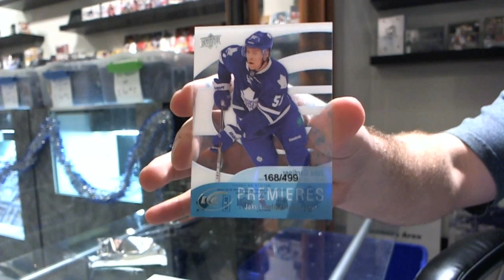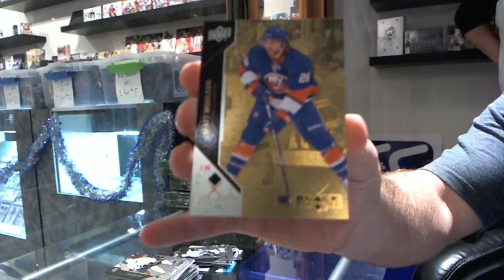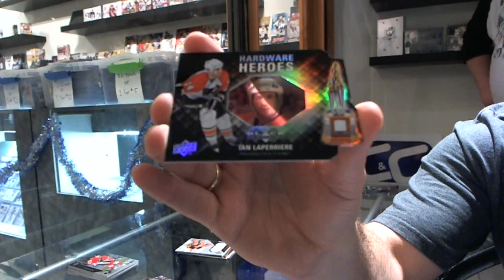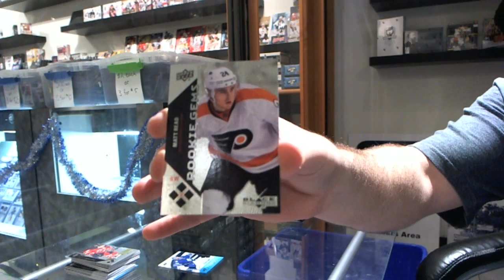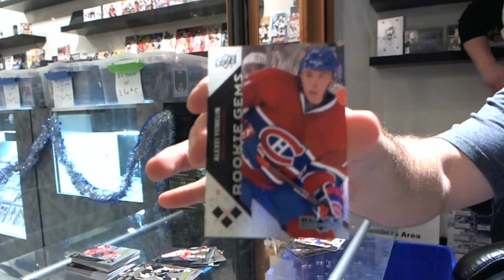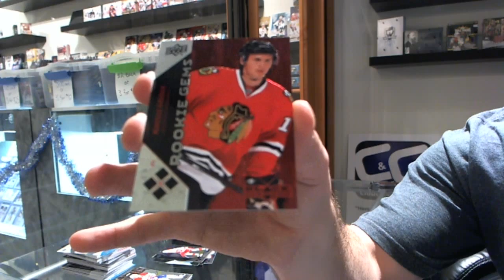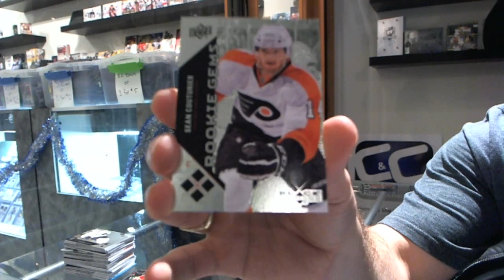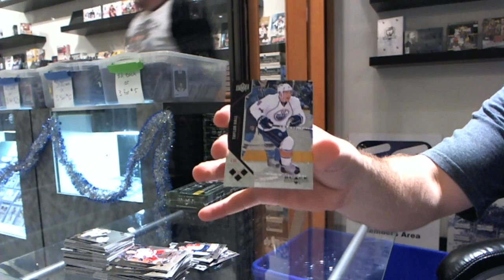11-12 Black Diamond Hockey CASE Break Boxes 1-6 - C&C #565